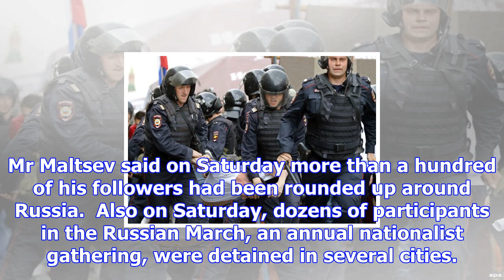Hundreds detained in moscow after nationalist blogger calls for revolution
Police detain a man near the Kremlin on Sunday. Credit: Maxim Zmeyev/AFP/Getty Images Hundreds of pe...